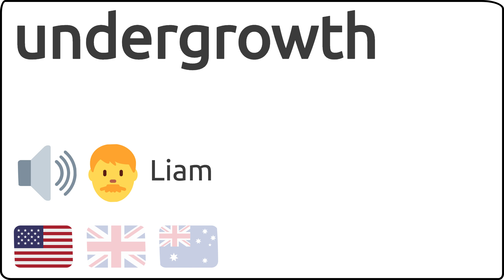Como se pronuncia undergrowth en ingles 🇺🇸 🇬🇧 🇦🇺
Como se dice undergrowth en ingles?
How to pronunce undergrowth in english?